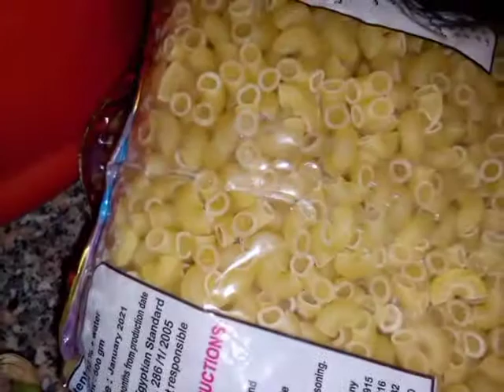روتين مشتريات حاجات مهمه للطبيخ🍽️😱